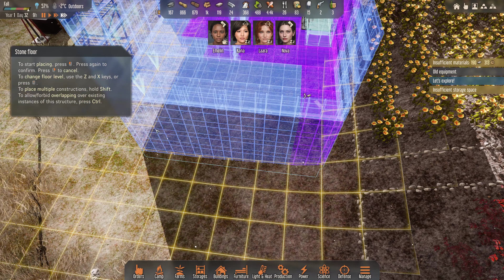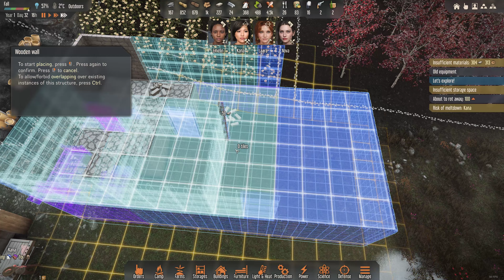Stranded Alien Dawn #06 - Der Winter kommt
Stranded Alien Dawn German/Deutsch LP by RandomMello